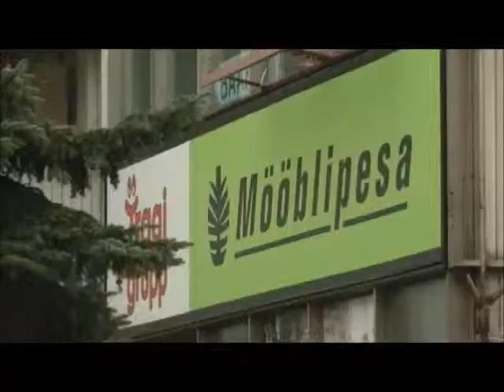Puitmööbel Mööblipesa kaupluses (Kodusaade, 27.10.2012)